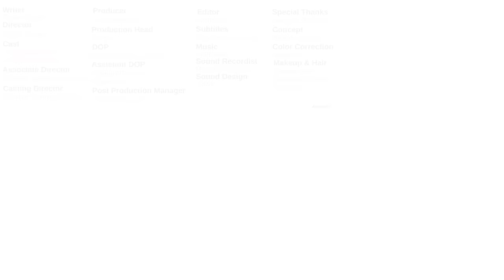TID| Who will say sorry first| Ft Shehzaan Khan, Vedika Bhandari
Every person in a couple looks forward to the patch-up after a fight but they also want that the person in front of them should apologize. Catch what happens when Shehzaan and Vedika start fighting in our sketch 'Who will say sorry first' FT Shehzaan Khan, Shweta Seema Sharma, and Vedika Bhandari